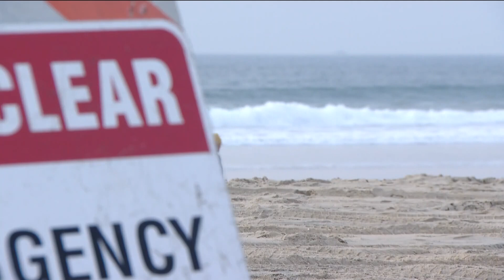Big waves expected to hit San Diego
Lifeguards urge beachgoers to not go into the water during the big surf that will bring waves up to 15 feet.